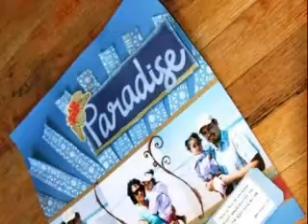Latest layout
Hi everyone short Video I wanted to share a fun layout I created following a sketch I found